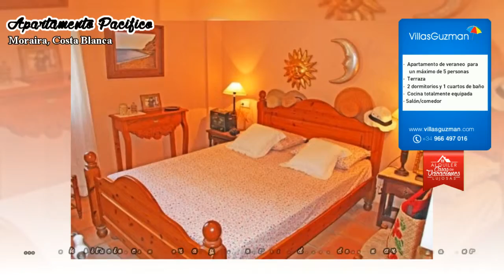Alquiler villas, Moraira, Costa Blanca, apartamento Pacifico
Apartamento de veraneo para 5 personas.
Precioso apartamento para alquilar con vistas al mar y al puerto deportivo de moraira, costa blanca, españa, para 5 personas, este fantástico apartamento está situado en uno de los puntos con mejores vistas de Moraira. Podrá disfrutar del ambiente de paz de la zona, así como de sus maravillosos paisajes y playas de arena fina y aguas cristalinas. Podrá realizar senderismo, pasear y disfrutar de su paisaje. Así como de la naturaleza de sus parques naturales. Luego por la noche Moraira le ofrece una gran oferta de bares y restaurantes donde podrá tener unas noches inolvidables. Y los amantes del deporte se puede realizar buceo con uno de los centros especializados, jugar al tenis, montar a caballo, hacer karting, jugar al frontón o al golf. Sin lugar a duda es una de las mejores opciones vacacionales que podrá disfrutar plenamente.

Interior del apartamento

2 dormitorios y 1 cuarto de baño
un dormitorio abierto individual
Cocina

cocina americana con cocina eléctrica, horno eléctrico, microondas, cafetera, calentador de agua, tostador y licuadora
Dormitorios y baños

2 dormitorios, cada uno con cama doble
cuarto de baño con lavabo y ducha
Exterior del apartamento

terraza de 100m2
ducha con agua caliente y fria
trastero
Más info

población más cercana: Moraira
playa más cercana: El Portet
puerto más cercano: Moraira
aeropuerto más cercano: Alicante
consultar por admisión de mascotas
MÁS OPCIONES

empresa de diseño web, ha creado los videos de empresas mediante la marca asociado a especialista en posicionamiento web de empresas.